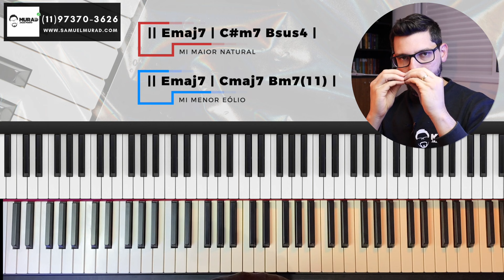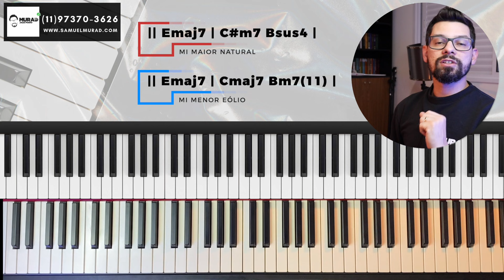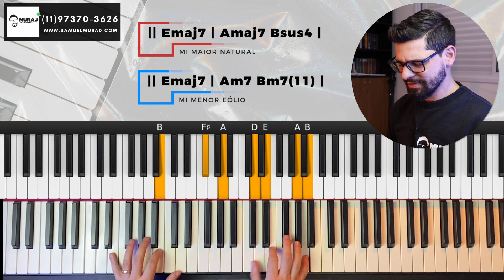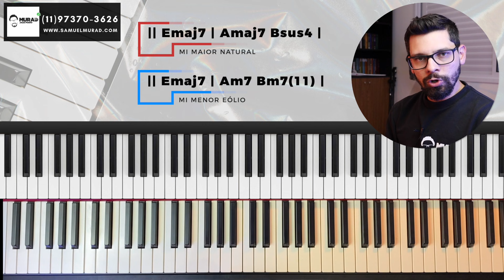Aprenda EMPRÉSTIMO MODAL na PRÁTICA e destrave sua CRIATIVIDADE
Chega de ficar estagnado! Transforme sua forma de pensar e fazer música!

📲 Me chame agora mesmo no whatsapp e saiba mais(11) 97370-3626 ➡ clique

⏺ Venha estudar diretamente comigo, transformando sua maneira de pensar e fazer música, com técnica e conhecimento (DO INICIANTE AO AVANÇADO).

⏺ Garanta seu CURSO COMPLETO + MENTORIA e SUPORTE PARA DÚVIDAS DIRETAMENTE COMIGO + ROTEIRO DE ESTUDOS PROGRAMADO + Certificado de CURSO DE EXTENSÃO UNIVERSITÁRIA pela Faculdade Latino-Americana - FLAM.

• Você vai ter acesso vitalício a aulas em vídeo + pdf e mp3 dos exercícios, na plataforma exclusiva da ÁREA DO ALUNO no meu site.
• Participe de Lives exclusivas e receba um pacote extra de 60 aulas pelo Grupo VIP do Whatsapp.
• Mentoria personalizada e suporte para dúvidas.
👉🏻Na compra de qualquer curso, você garante na hora minha MENTORIA PERSONALIZADA (via whatsapp) - Contato pessoal comigo para dúvidas, análise de desenvolvimento, cronograma de estudos personalizado, aplicação em repertório, análise de contexto de prática musical. Tudo diretamente comigo e sem pagar nada a mais por isso!
Aproveite!
Espero poder te abençoar! ;)

Sempre bom caminharmos juntos!